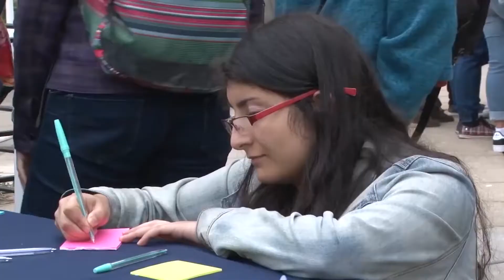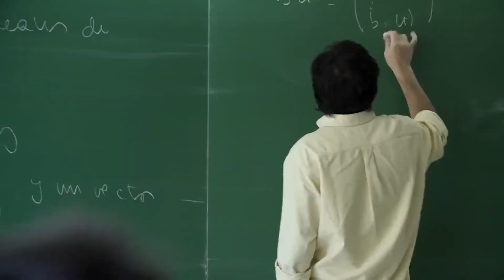Parlamentarios presentan moción que modifica ley sobre cierre de universidades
Tomando en consideración las experiencias y dificultades que han tenido los estudiantes de distintas universidades que han tenido que cerrar sus puertas, los diputados del Frente Amplio Camila Rojas y Gonzalo Winter presentaron un proyecto que busca modificar la ley sobre administración provisional y cierre de instituciones de educación superior.